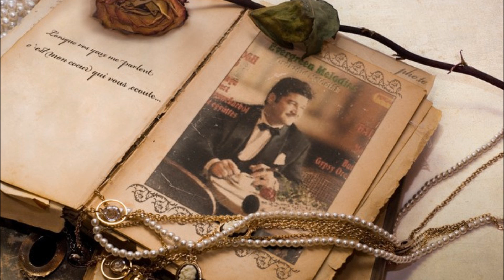Môj film 35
Ha majd egyszer úgy érzed,,,,Balogh Dezso Klarinetozik